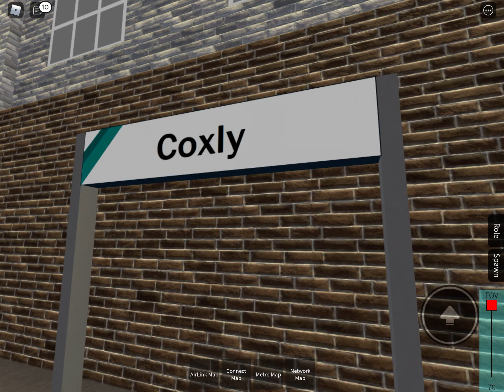SCRLE : class 700 passes Coxley